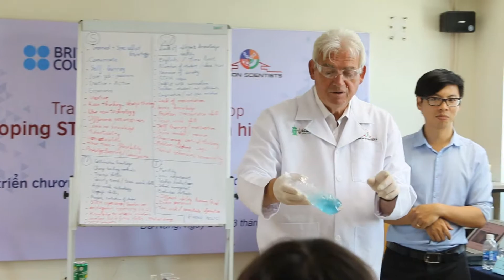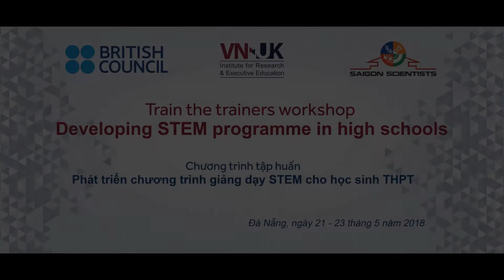Developing the STEM curriculum for high school students in Vietnam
From 21st - 23rd May, VNUK held a training programme with high school teachers, with the theme "Developing the STEM curriculum for high school students" in collaboration with the Saigon Research Organisation, and supported by the British Council in Vietnam with a view to sharing how to design, implement and evaluate STEM lectures. We would like to express our warmest gratitude to the dedicated speaker of the training course, Mr. Alan West - Founder and Director of Exscitec Company (UK) STEM, together with the guidance and sharing of Mr. Nguyen Ha Hung Chuong - Head of R & D department of Saigon Scientists.

These high school students are the future of Vietnam, and so it is imperative that their teachers are well equipped to ensure that they gain a solid foundation of STEM subjects now so they can build upon their knowledge in order to be competititve in their career paths, but also, more importantly, to be able to make a positive impact on the world that we live in.